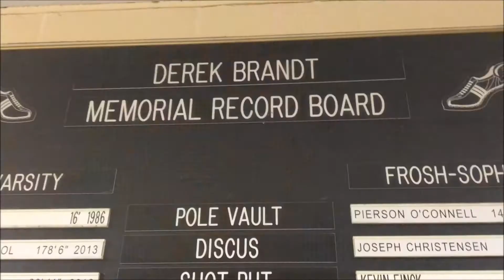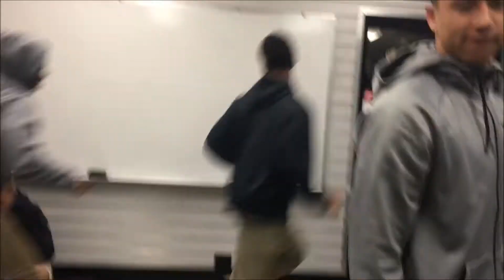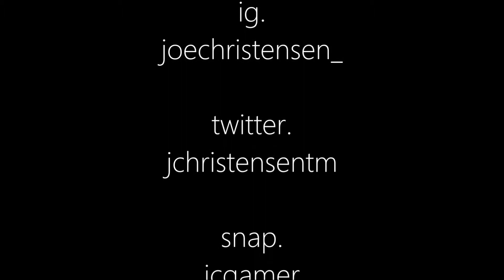A DAY IN THE LIFE (SENIOR YEAR)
A lot of people have been wanting me to do lengthier videos with more of me in them. Here's one day out of the week in which I tried this technique... lemme know what you think ! LOVE Y'ALL

STALK MY FRIENDS:

Cade:

(snap) cader10

TJ:

(snap) clever_trevor

Dominic:

(insta) N/A
(snap) i_tyg

Christian:

(snap) cojeda_17

Robert:

(snap) rob.bond18

Julius:

(insta) juiceirv
(twitter) juiceirv
(snap) juliusirvin47

Nico:

(snap) nico_pavez